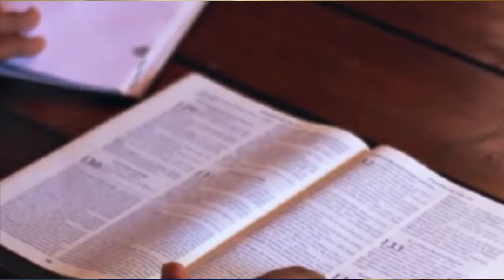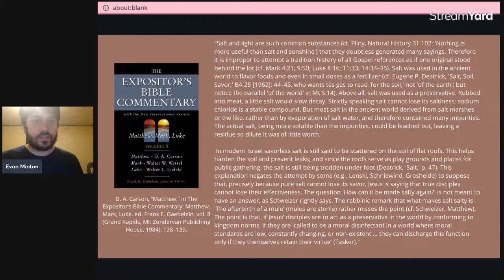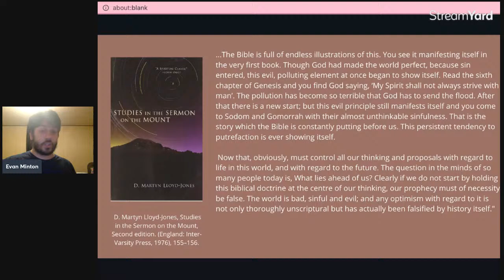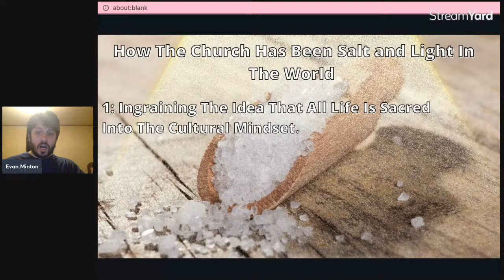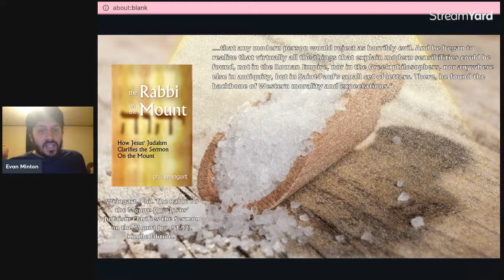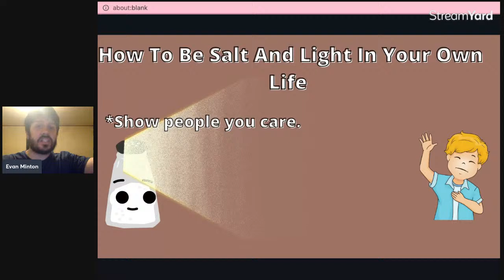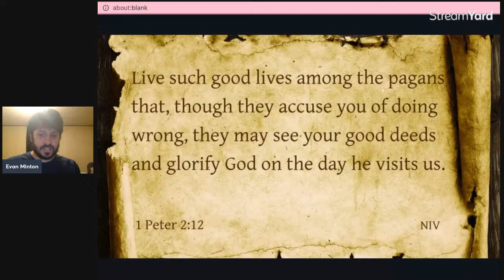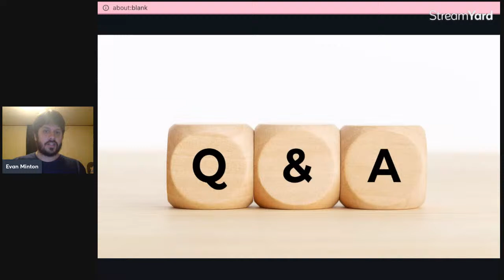Exegeting The Sermon On The Mount - (Part 2): Salt and Light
This week's Cerebral Faith Live continues a series that started last week. I will be going through Jesus' Sermon On The Mount in Matthew 5. Much ink has been spilled in expositing this sermon. It is three chapters of God incarnate preaching to us about kingdom living. As such, it is of importance for any Christian to spend time in meditating on what our Lord is saying to us. Since coming back from burnout in May, I've spent the last couple of months intensely studying this Sermon in Logos Bible Software, reading books by theologians about it, reading commentaries alongside the biblical text in two separate columns, and digging into the biblical Greek and other biblical references. This series will be about me discussing the results of my study.

This week, we will begin looking at Jesus' illustrations of salt and light which symbolize what Christians are to be in the world.

If you are attending this live, please leave your questions and comments in the live chat. There will be a Q&A session after the presentation is over.

Cerebral Faith Live logo by Ben Stanhope.